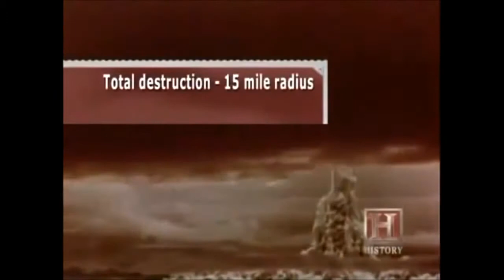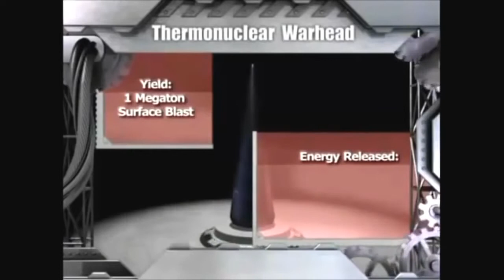The Largest Nuclear Bomb Tsar Bomba for Education